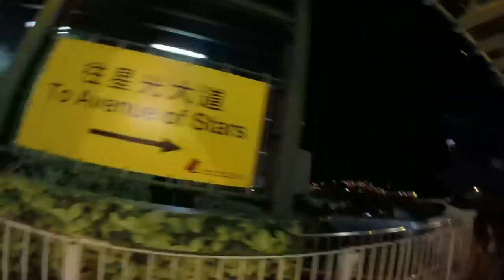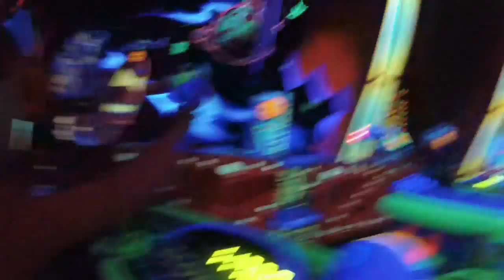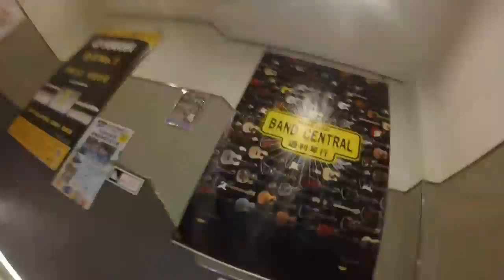GoPro Hero 3plus : Hong Kong Trip 2014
So i got the chance to visit wonderful Hong Kong with the fam fam and my dream to visit Disneyland actually came true!1! shot entirely on my gopro and it was a hassle tbh (pardon my editing skills)

-Danial H

Music!
*Matt Corby- My False
*Phillip Phillips- Raging Fire